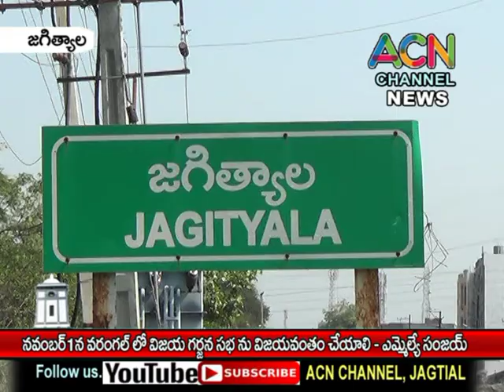జగిత్యాల -వరంగల్ లో విజయ గర్జన సభను విజయవంతం చేయండి ఎమ్మెల్యే సంజయ్